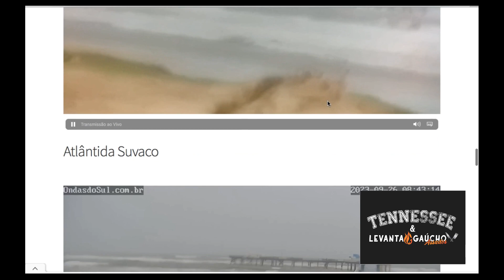Veja o Mar , Mais um Ciclone no Sul do Brasil